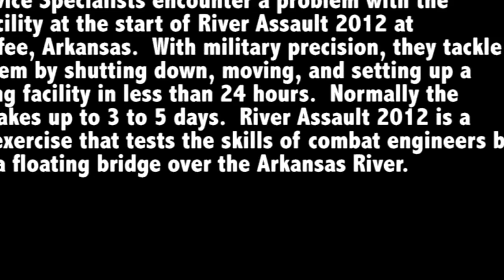Military Chefs. com.....